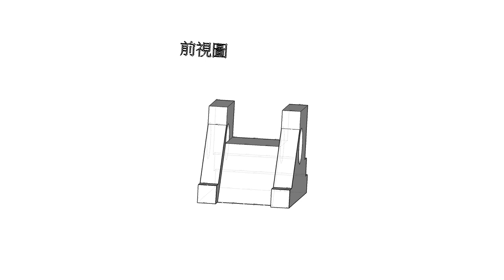112學年第五次聯合模擬考設計群專二圖學解題-三視圖、輔助視圖